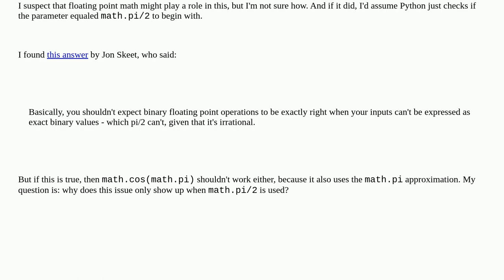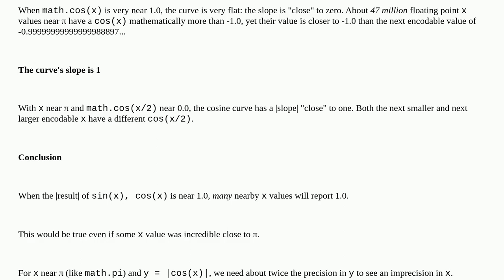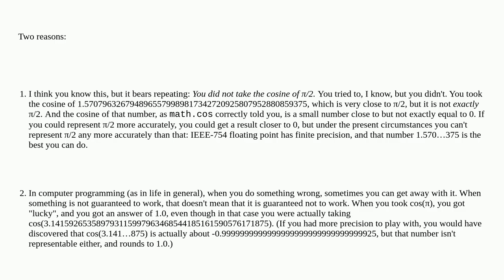Why does math.cos(math.pi/2) not return zero?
A special thanks goes out to the community

  trigonometry floating-point python pi